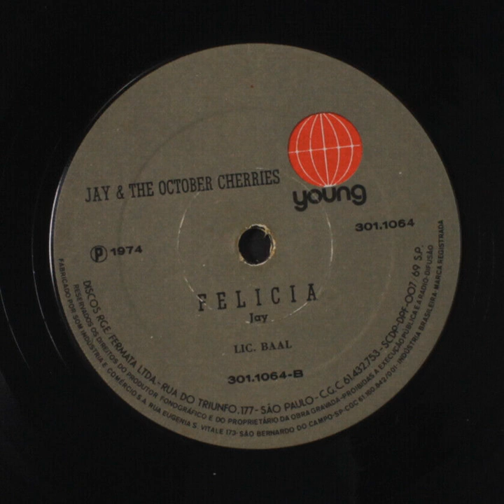Jay & The October Cherries - Felicia (Singapore Psych Folk 1974)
B Side
Also released as an A side in 1971 with the name Felicia (Flower For Your Grave)